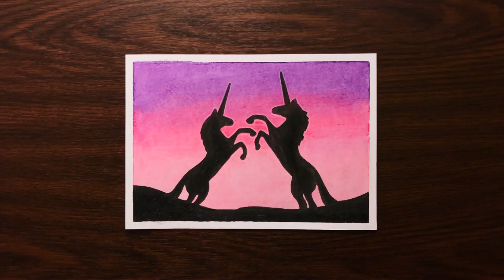Unicorn Couple Love Scenery Drawing for Begginers with Oil Pastels Step By Step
Help me to reach 100 k subs silver play button :))

Enjoy Art and have fun. Stay Creative :)

Oil pastels in this video : KOH-I-NOOR 24
Link 1